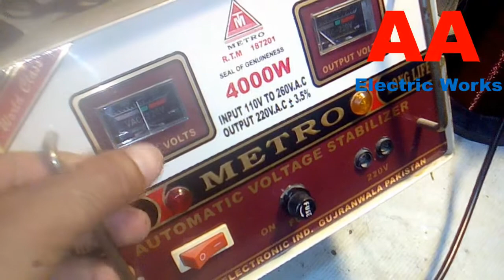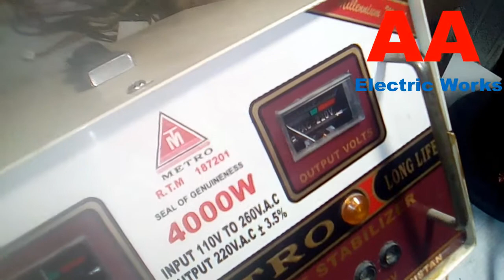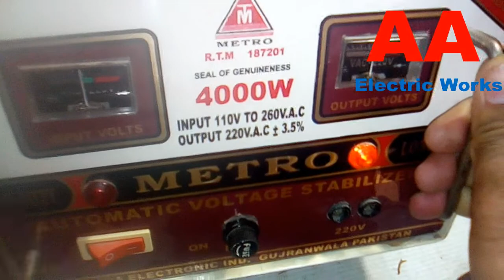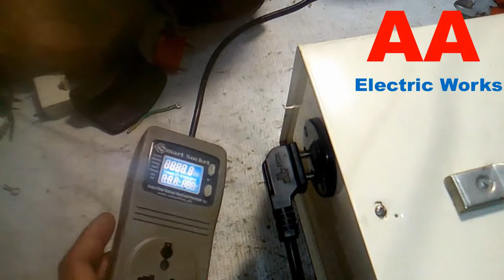How To Repair Stabilizer At Home /Stabilizer repairing circut fualt details complete guide urdu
How To Repair Stabilizer At Home
 Is video main hum aap ko ak fridge stabilizer ko theek karny ky bary main btain gy

welcome to affan asghar electric works, this channel affan asghar electric works was create about electrical technology, thanks for stay us, subscribe my channel affan asghar electric works for electrical technology videos
Electric Works
Plumber Works
Solar System
 Battery Repairing
.Homemade Tools
Tips & Triks
Awesom Ideas
Muhammad Asghar
1 Comment
Add a public comment...
Muhammad Aslam